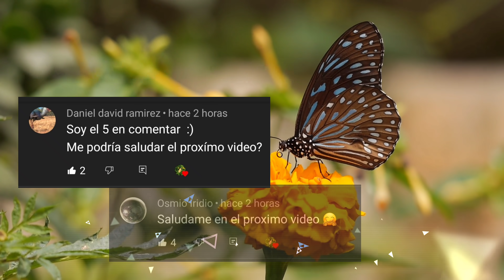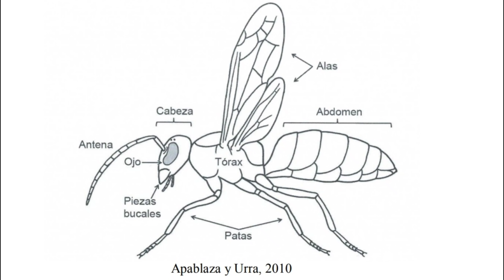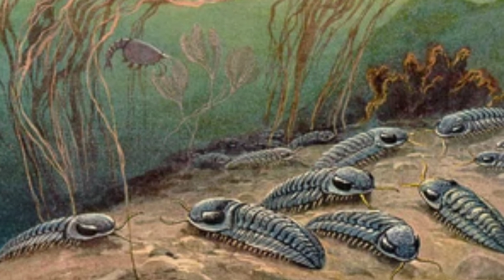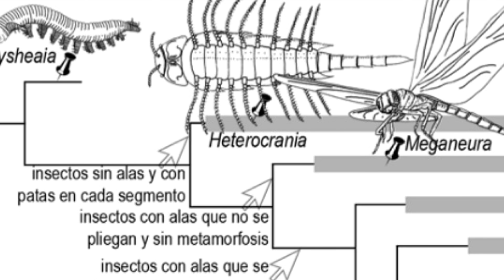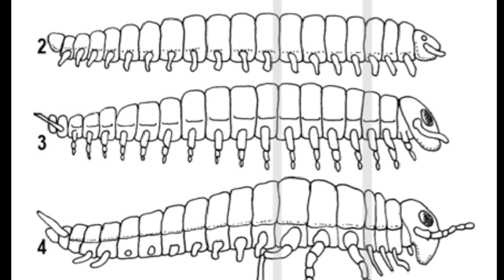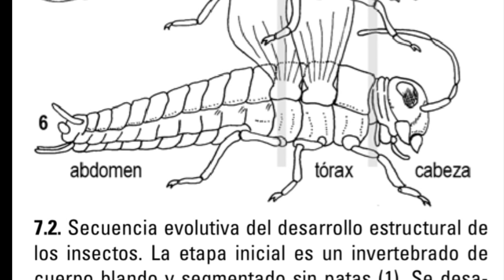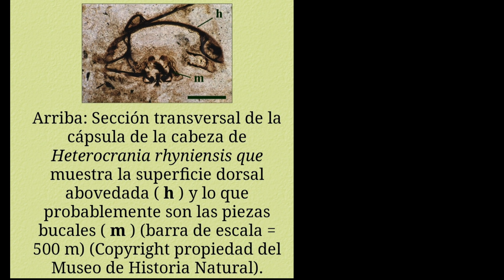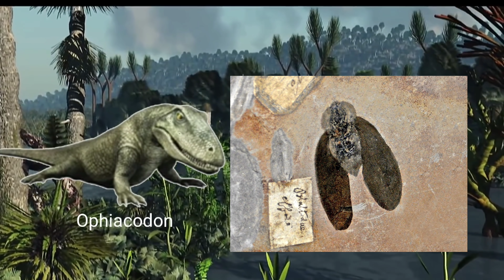🪲El ORIGEN de los INSECTOS 🐞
¿Conoces el origen de los insectos? Te lo cuento aquí!!! 🐜🐝🪲🐞🦗

Insectos en ámbar video de Dominican amber fossils

Música Viajera y Farm de Alexander Nakarada